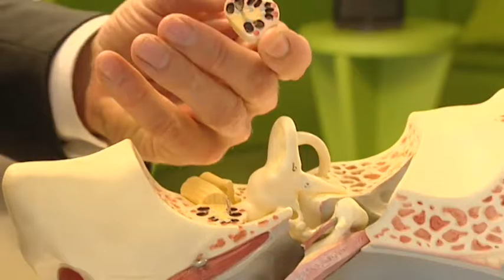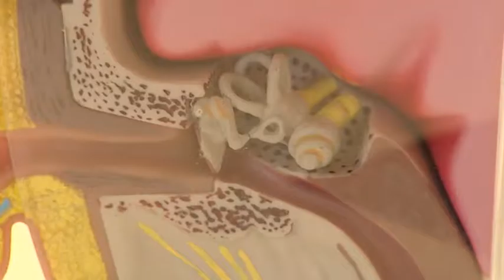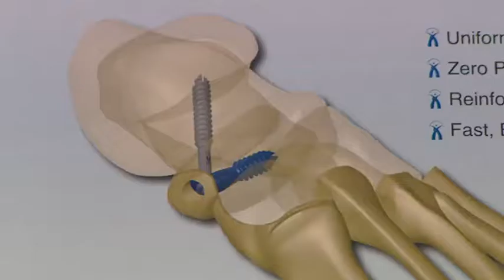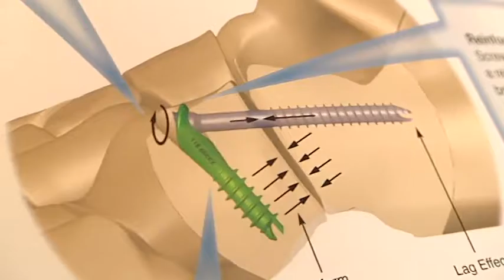MedicalTravel RTL4 - S3E02